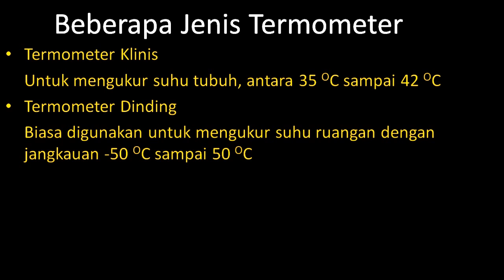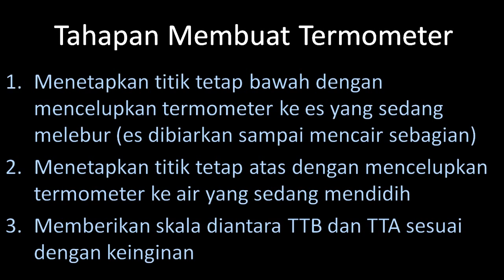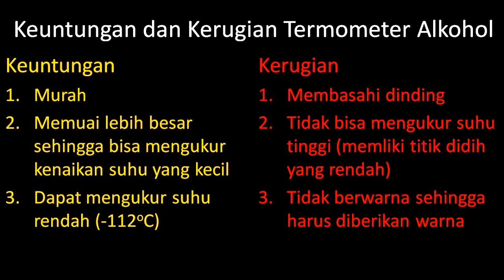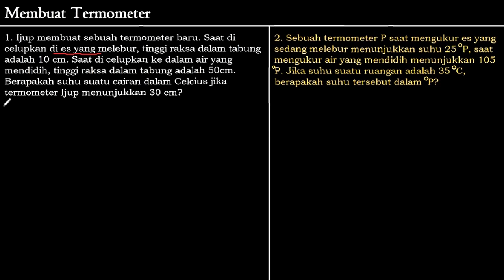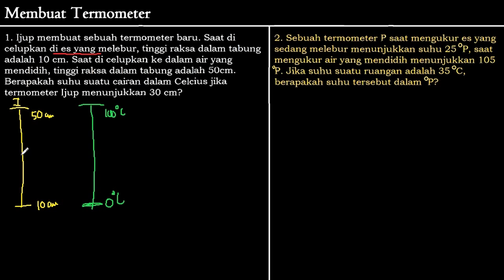Fisika Kelas 7 - Suhu & Pemuaian (2) - Membuat Termometer Sederhana - Membuat skala termometer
Video kali ini membahas materi Fisika Kelas 7 - Suhu & Pemuaian (2) - Membuat Termometer Sederhana - Membuat skala termometer